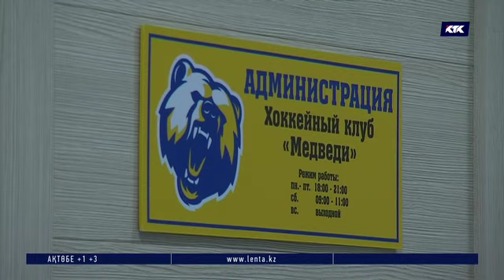Ашығын айтам деп, бәлеге қалдым!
Ашығын айтам деп, бәлеге қалдым! Алматыдағы «Медведи» хоккей клубындағы балаларының аяқ-асты топтан шыққанына ата-аналары наразылық танытты. Айтуларынша, ай сайынғы төлемнің күрт қымбаттауына қатысты Алматы әкімінің есебінде мәселе көтерілген соң, оларды тізімнен сызып тастапты. Бірақ клуб басшылығы дауға басқа нәрсенің себеп болғанын алға тартты.